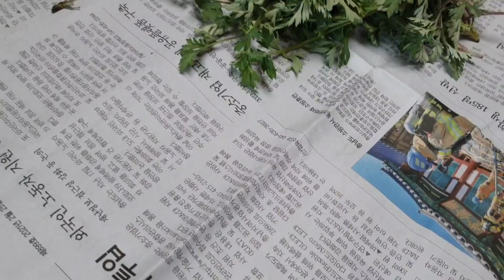봄나물 종류 봄나물 캐기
요즘 날씨가 좋고 비도 가끔 오고 해서
봄나물이 많이 컷네요
봄나물 종류는 요즘에는 쑥이 제일많고
돌미나리와 달래가 제일 좋지요
봄나물 캐기 좋은곳은 논두렁 인데
우리형님네 논드렁에서 캐기 했네요
이번에는 서울에 막내 누님 오시고
익산에 형님도 오시고 해서
봄나물 캐기 했네요
봄나물 종류는 쑥 달래 이렇게 두가지 캣네요